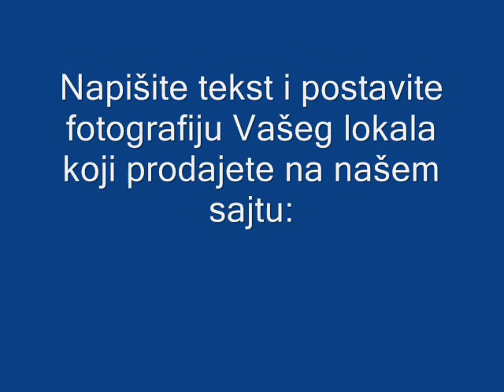BEOGRAD - PALILULA - KUPOPRODAJA LOKALA.wmv